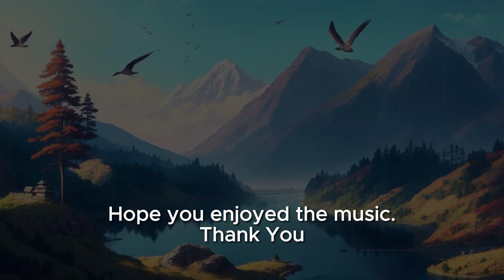Relaxing Music with Nature Scene Anime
Indulge in a tranquil escape with this mesmerizing combination of calming, soothing music and enchanting nature anime photos. Immerse yourself in a serene ambiance as you witness breathtaking anime scenes.